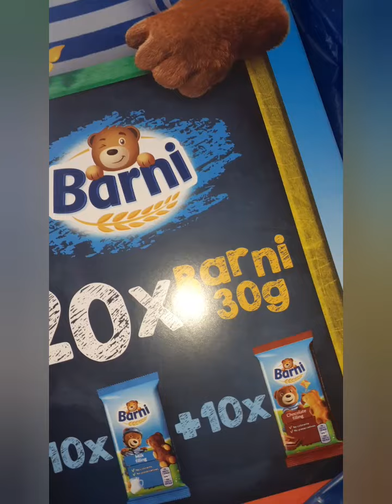Дружење са паткама + отварање Барни пакетића 🐻